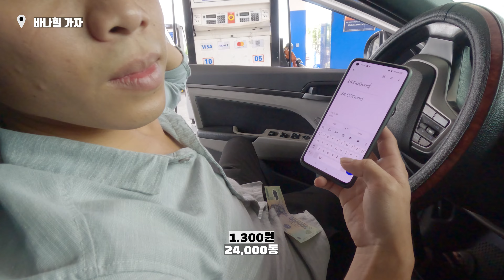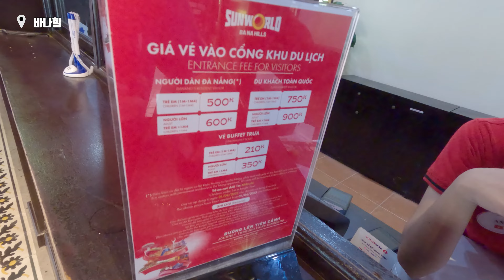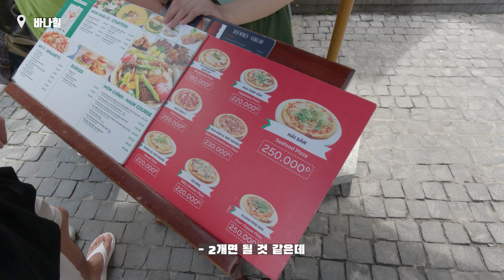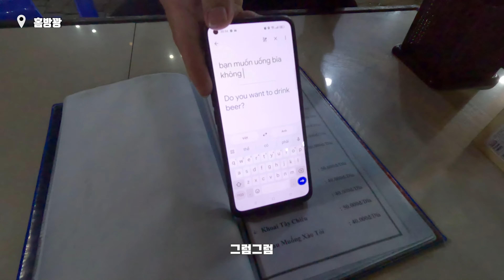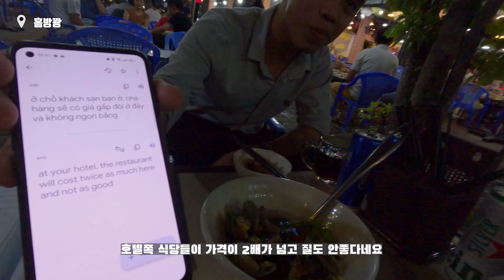다낭 여행 필수 코스 바나힐 혼자서 재밌게 놀아보자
하나하나 천천히 여행해 나갑니다.
📷 : Gopro11 / Sony A7m2 / Instax mini90

쉽게 쉽게 여행하자 Travel-Easy !